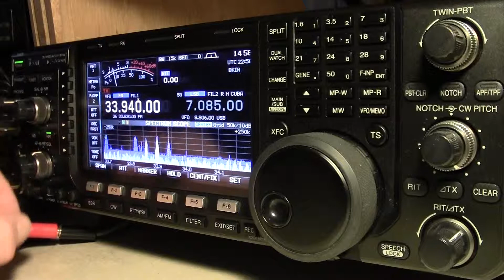Rescue Engine 25 Responding NEW YORK 33.940 MHZ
Great signals again into British Columbia 3500 Miles  catch !!